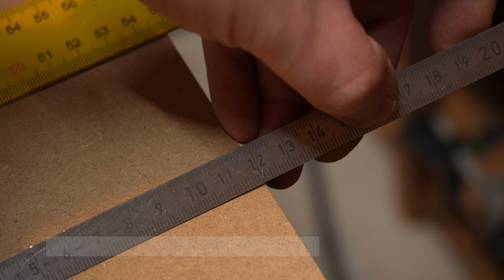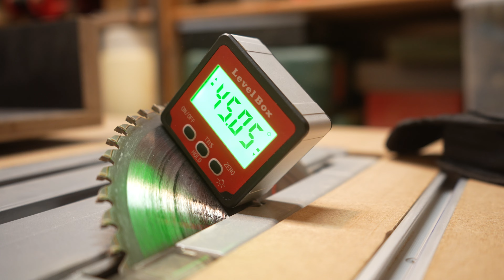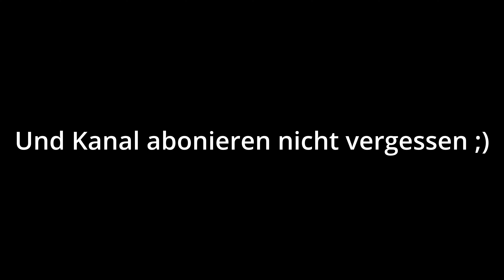Werkbank selber bauen für meine Einhell Tauchsäge & Fräse + Schiebeschlitten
Ich baue mir für meinen Keller eine neue Werkbank, wo meine Oberfräse und die Tauchsäge von Einhell eingebaut wird. Zusätzlich wird ein Schiebeschlitten gebaut der meine Kappsäge ersetzen soll.

■ Alle Produkte aus dem Video habe ich dir in meinem Amazon Werkstatt Shop eingefügt!
►  Einhell Tauchsäge TE-PS 165
►  Einhell Oberfräse TE-RO 1255 E
►  Bosch Stichsäge PST 900 PEL
►  kwb Oberfräser-Set, 12-teilig
►  kwb Forstner-Bohrer-Set
►  ENT 09003 3-tlg. HW T-Nutfräser-Set
►  Polycarbonat UV Platte farblos
►  Holzzuschnitt MDF Platte
►  5-in-1 Zimmermannswinkel

■ Meine Technik die ich nutze findest du hier in meinem Amazon Shop zusammengestellt nach Kategorien!
► Apple MacBook Pro Max
► Sony α 7 IV Kamera
► Sony FE 24-105mm Objektiv
► Blue Yeti USB-Mikrofon
► Zoom H1n Mikrofon
► Rode Lavalier GO Ansteckmikrofon
► Walimex Pro VE Excellence Fotostudio
► Walimex Pro Hintergrundsystem XXL
► Godox SL60W Studiolicht
► Godox RC-A5 Remote Control
► Brother ScanNCut SDX1250 Plotter
► SanDisk Extreme Portable SSD 1 TB
► iiyama G-Master GB3466WQSU-B1 Monitor

■ Meine Partner
► *Amazon Shop

Wenn Du auf einen dieser Links klickst und etwas kaufst erhalte ich eine kleine Provision dafür. Für dich macht der Kauf keinen Unterschied, lediglich unterstützt du meinen Kanal damit. Vielen Dank dafür!